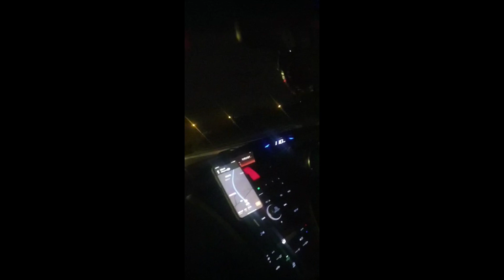Holkham beach | Vlog | 07/08/20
Heyy everyone hope you are all well. its been loooonngggg since ive uploaded a video, i had deadlines to meet for assignments and thank God ive finished second year at uni. anyway i hope you enjoy this vlog that i made almost a year ago. thank you all for supporting my channel.